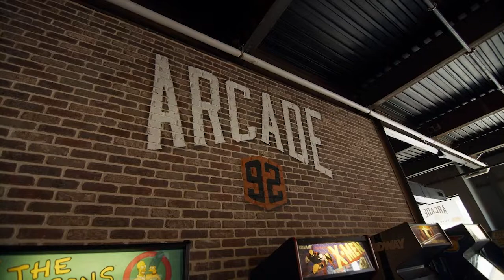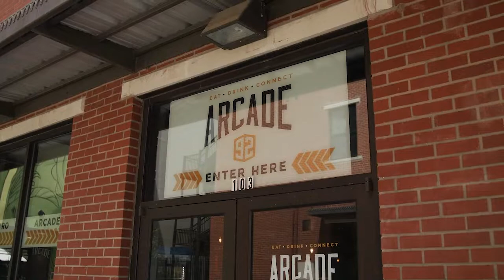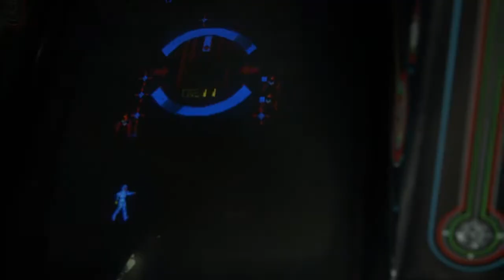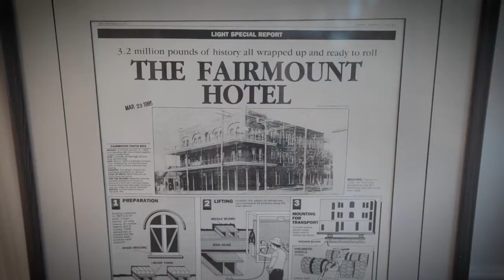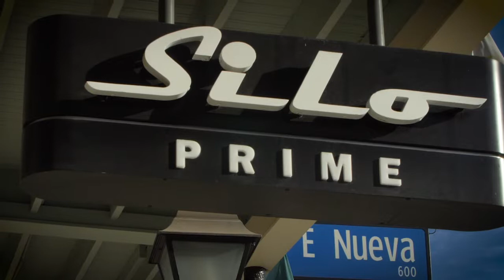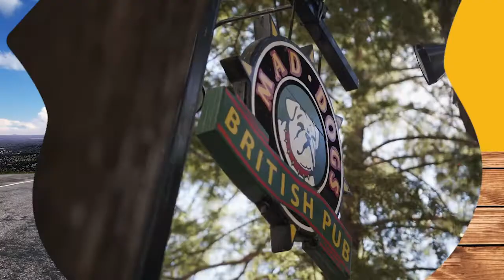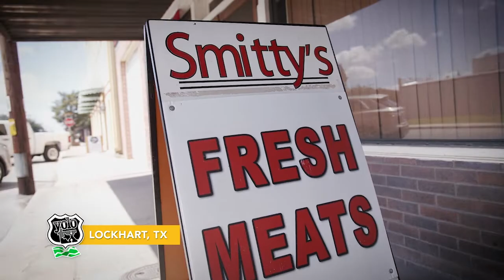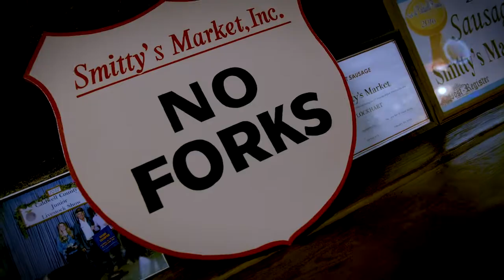YOLO TX Season 4, Episode 17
YOLO TX is a 30-minute “Travel & Lifestyle” television show, airing on 22 broadcast TV markets on Saturdays or Sundays, highlighting topics of interest to Texans. YOLO TX is hosted by Aerin "A.C." Carreno, Ariel Monte, Jay B. Sauceda, Jill Jelnick, Tessa Andrade and Kyle Spishock. Join our YOLO TX team each week as they visit the sights and sounds, events, fairs, festivals, unique cities and towns, restaurants, museums, attractions and seasonal happenings at any given time of the year across Texas and beyond.